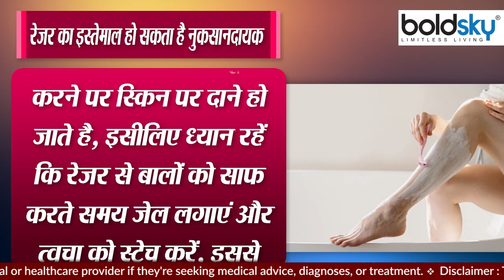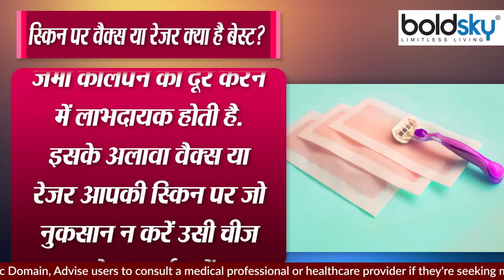Razor को बार- बार इस्तेमाल करने ने नुकसान । Razor या Waxing क्या है सही । Boldsky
कुछ महिलाएं शेविंग भी करती है, शेविंग करना एक या दो बार करना स्किन पर ज्यादा प्रभाव नही डालता है लेकिन रोजाना रेजर से स्किन पर बालों को साफ करना गलत होता है

Some women also do shaving, shaving once or twice does not affect the skin much, but it is wrong to clean the hair on the skin with razor daily.